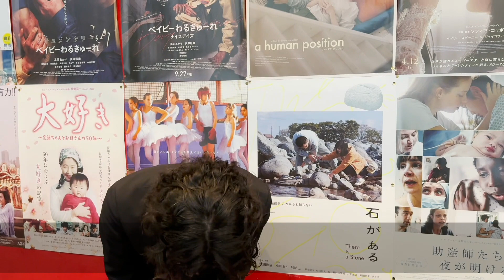映画『石がある』を2024年10月18日(金)より、上田映劇にて上映開始！！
無意味に思える時間が、いつしか心を揺らし始めるーーー

今週は上田映劇で2024年10月18日(金)より公開される映画『石がある』を、劇場支配人さんよりご紹介します。